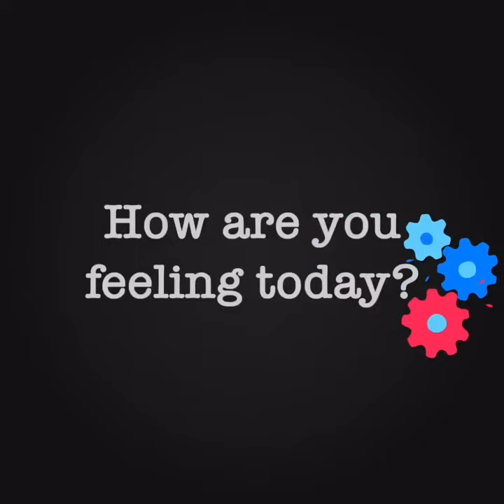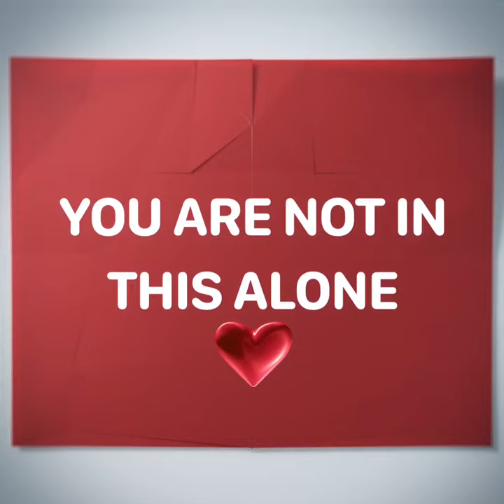Remote Learning Teacher Tips: Provocation Videos in the Early Years